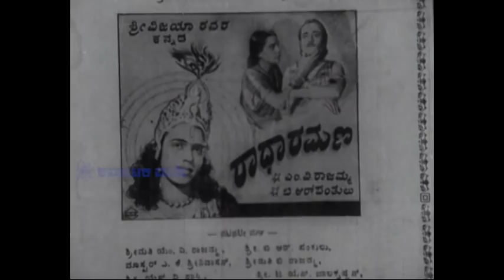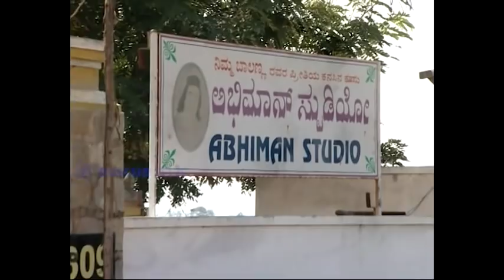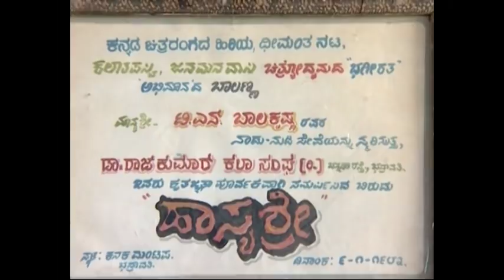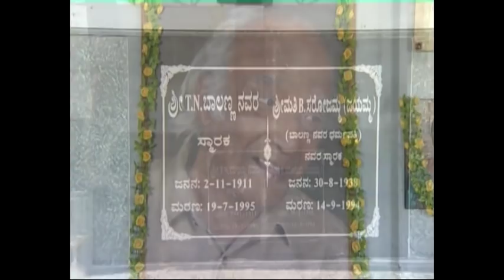Balakrishna (Kannada actor)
T.N.Balakrishna (2 November 1911 – 19 July 1995) was an Indian actor in the Kannada film industry. He was said to have a hearing problem and some say that he was totally deaf. However, he would catch the lip movements of the artists and would narrate the dialogues spontaneously. He was popular for his comic and villainous roles in films like Muriyada Mane (1964), Bangaarada Manushya (1972), Gandhada Gudi (1973) and Kaamana Billu (1983) and appeared in over a hundred films that starred Rajkumar in the lead role.[2]

Balakrishna is known to have played the most number of roles in Kannada cinema, having appeared in over 560 films as a hero, villain, comedian, good Samaritan, loving father and lunatic.[2] Sudha Chandran is his ex-daughter in law.
Balakrishna was born into a poor family on 2 November 1911 in Arsikere, Kingdom of Mysore. When he was four years old, his mother sold him to a couple for just ₹8 in order to provide treatment for her ailing husband. He ran away from his adopted parents after having been treated badly.
Balakrishna first acted in the play, Shri Rama Pattabhishekha, in 1929. Following this, he worked as the painter of the stage backdrops for a drama company before becoming a professional sign painter. Later, he became a ticket collector in a drama company for a meagre salary. He returned to acting in theatre with Lakshmasana Drama Company and then with Gowrishankar Nataka Mandali. Following this, he joined the drama company of Gubbi Veeranna, a notable theatre director during the time.[3] Film director B. R. Panthulu happened to visit the drama company, saw his acting on stage and offered him a film role, beginning his career as a movie actor. He appeared as an antagonist in the film Kalachakra, a performance that was appreciated. He appeared in over a hundred Kannada films playing mostly comic roles, that starred Rajkumar in lead roles.

In order to make the Kannada film industry self-reliant and save money for the producers, he started the studio, investing all of his money and property. He built the Abhiman studio in Kengeri, Bangalore on a 20-acre plot in 1963, but faced difficulties initially.

When no Kannada films were being made, he got together with other actors like Rajkumar and G. V. Iyer and produced the film Ranadheera Kanteerava. He even raised money from the public at ₹1 per person to build the studio. The studio was a failure, and Balanna died in penury. Television serials are still being shot at the studio today which is being looked after by Balakrishna's son, B. Ganesh and grandson Karthik...